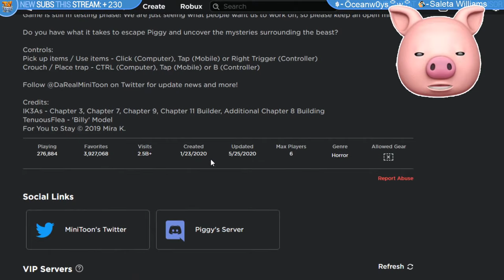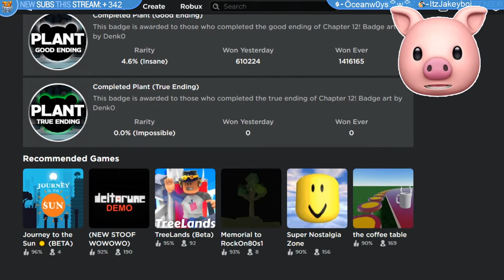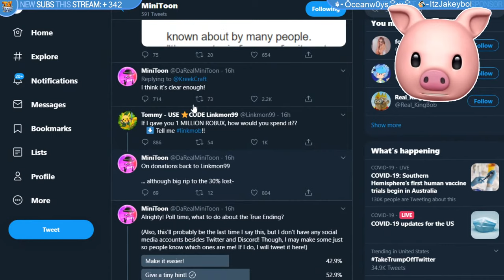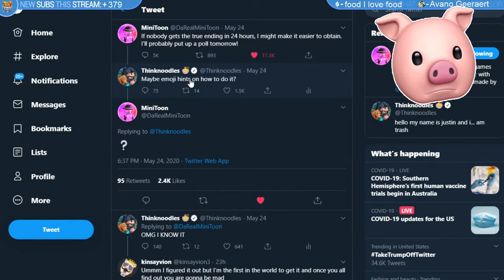ROBLOX PIGGY TRUE ENDING -- IMPOSSIBLE??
ROBLOX Piggy Chapter 12 True Ending has NOT BEEN FOUND YET... WHAT!?!? Trying to find the True Ending with your help! Let's try those theories together LIVE!